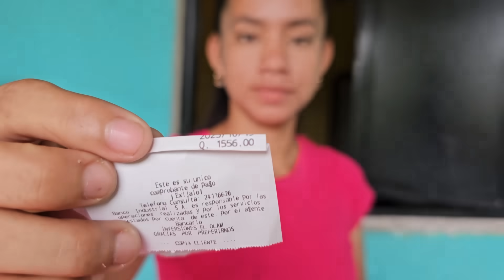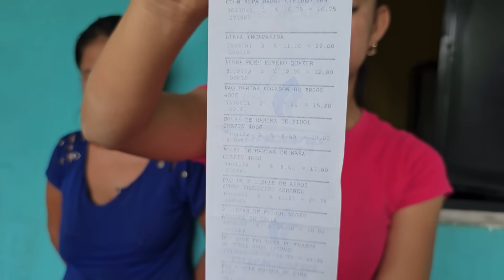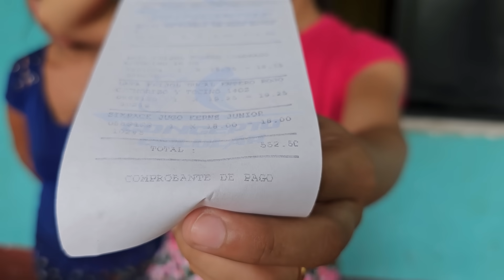Cata Recibió GRAN AYUDA, Gracias a la Familia de North Carolina